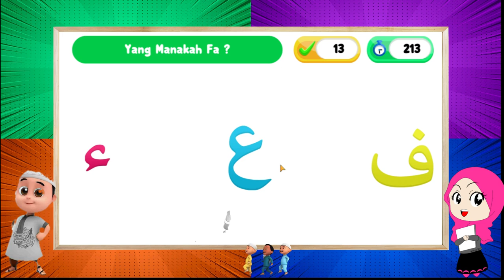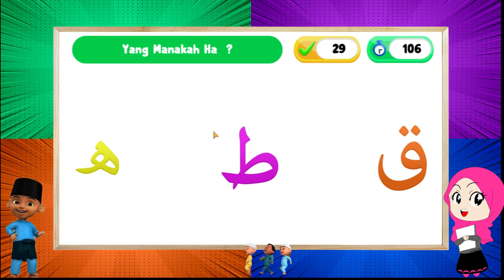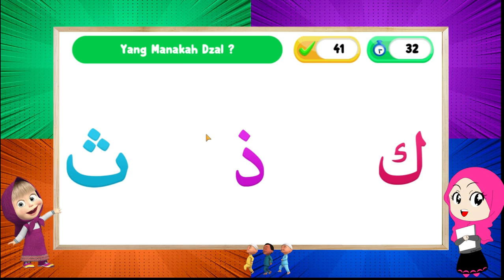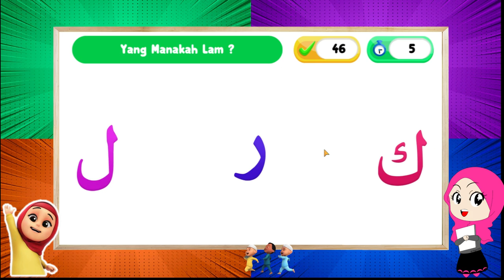Belajar Huruf Hijaiyah melalui Permainan Edukatif (Part 2)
Hai teman-teman, mari kita belajar mengenal huruf hijaiyah dengan metode permainan. semoga bermanfaat.

Terima Kasih